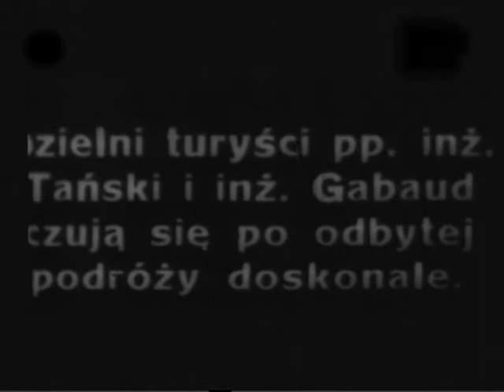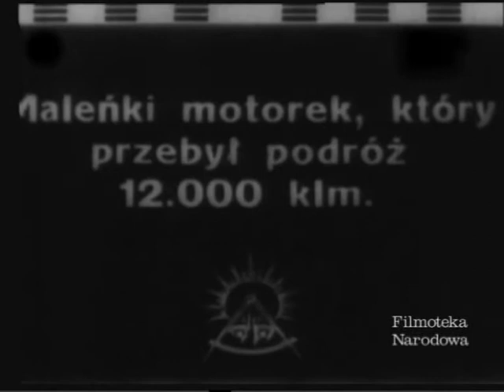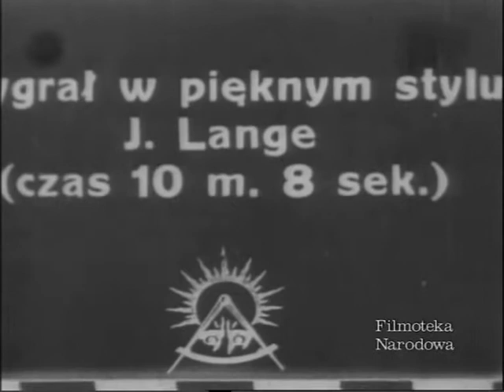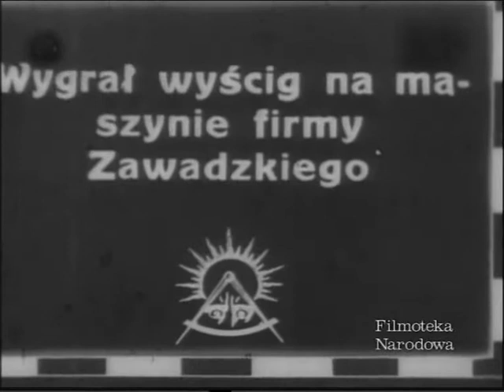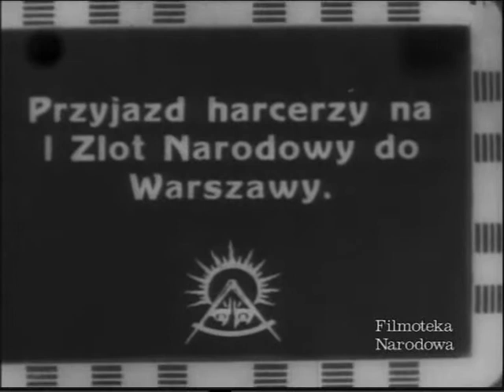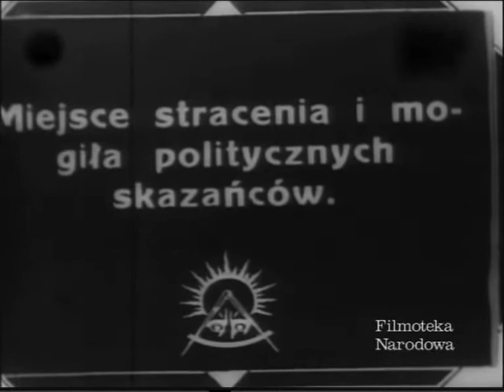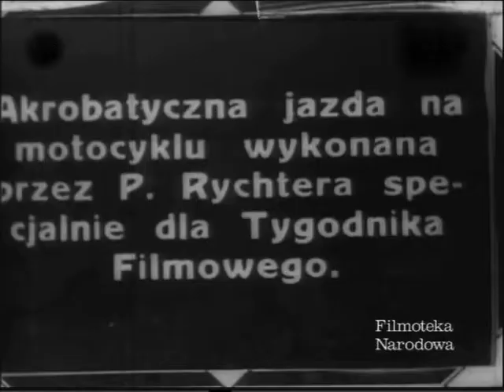PAT 1924 07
1. Dzielni turyści pp inż. Tański i inż. Gabaud czują się po odbytej podróży doskonale. Maleńki motorek, który przebył podróż 12.000 klm. Owacyjny wjazd do Warszawy w asyście 20 automobilów. Wyścig za motorami 10 klm. Wygrał w pięknym stylu J. Lange (czas 10 m. 8 sek.). Finisz o mistrzostwo. Mistrz Polski - Jan Łazarski. Wygrał wyścig na maszynie firmy Zawadziego. 4. Do Paryża na Harleju. p. J. Ludwicki z p. E. Pietrzykowskim wyruszyli na motocuklu Harley-Davidson do Paryża.
2. Przyjazd harcerzy na I Zlot Narodowy do Warszawy. Zakładanie obozu. Personel Komitetu Organizacyjnego
3. Widoki Wilna. Miejsce stracenia i mogiła politycznych skazańców. Górny zamek Gedymina
Panorama Wilna.
4. Akrobatyczna jazda na motocyklu wykonana przez P. Rychtera specjalnie dla Tygodnika Filmowego.